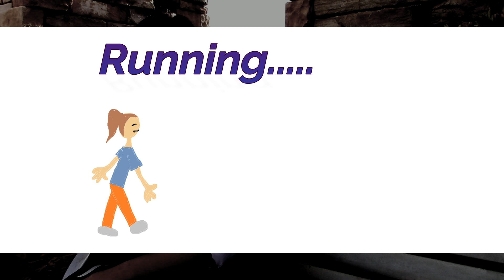Breakthrough Junior Challenge 2019 | The Second Law of Thermodynamics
Physics is everywhere! Did you know it was an important part of Biology? Well, Thermodynamics definitely is! Watch this video to know all about the Second Law of Thermodynamics and how it is connected to Biology.

Credits:

Script written by Nour Rajha
Script reviewed by my family, friends, classmates, and teachers
Video created/edited by Nour Rajha
Drawings by Nour Rajha
Camera Person/ Director: Alisa Rajha

Thank you to my parents for all the encouragement!
Thank you to my teachers for all the help!

Resources:

Editing Software: Filmora by Wondershare
Camera Brand: Cannon
Main Information:
Campbell, Neil A., and Jane B. Reece. AP Edition Biology. Eighth ed. San Francisco, CA: Pearson Education, 2008.
Sound Effects: Soundbible
Images via Google Images: